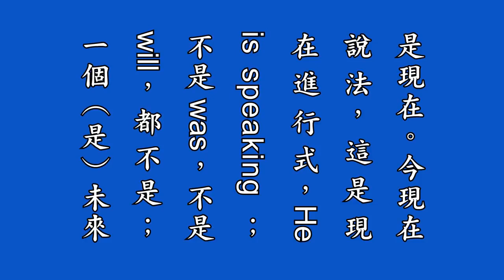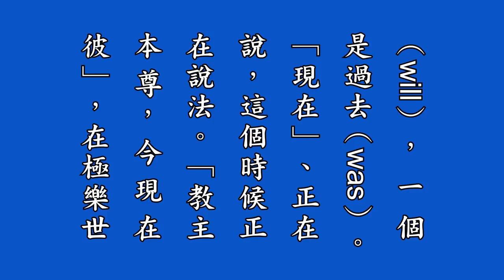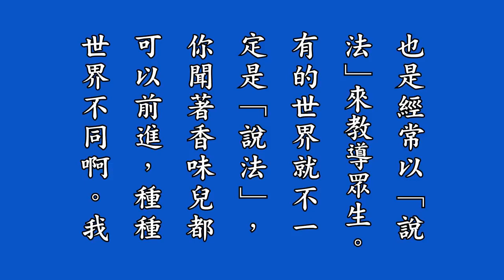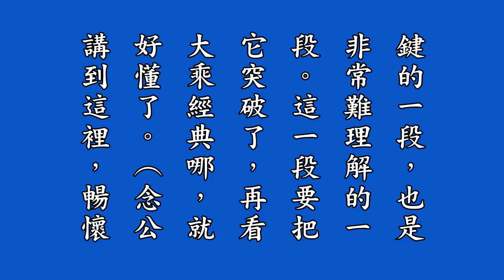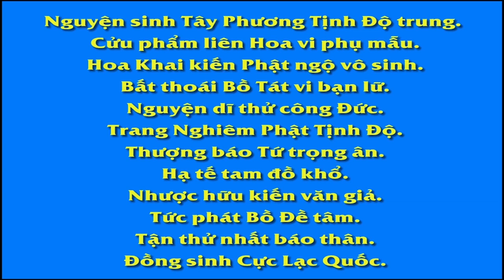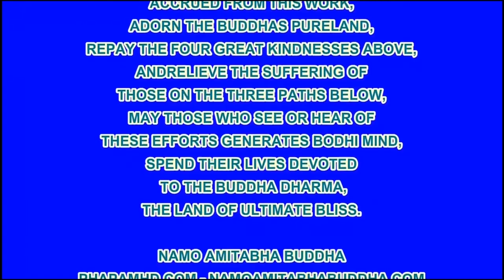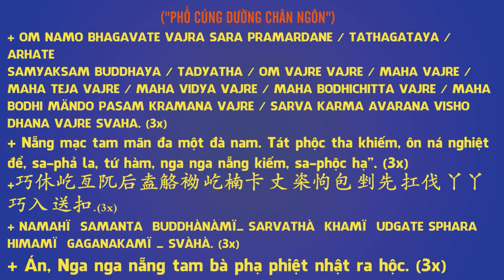16 淨修捷要報恩談有聲書增訂版－第十拜講解, Tịnh Tu Tiệp Yếu Báo Ân Đàm, Pháp Âm HD